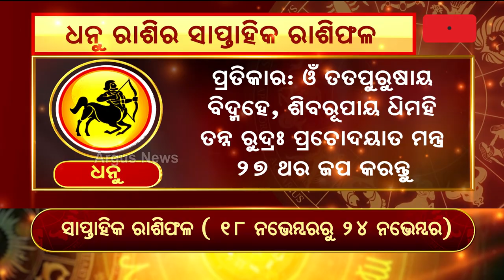Bhagya Bhabisyat | ଧନୁ ରାଶିର ସାପ୍ତାହିକ ରାଶିଫଳ